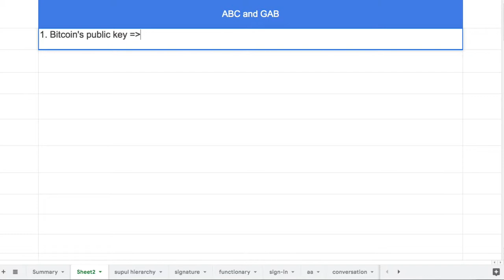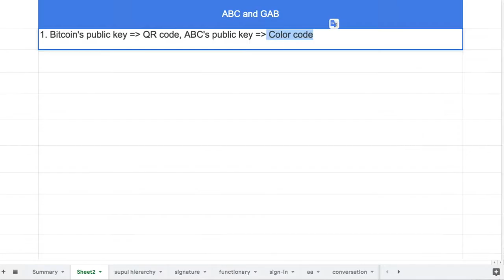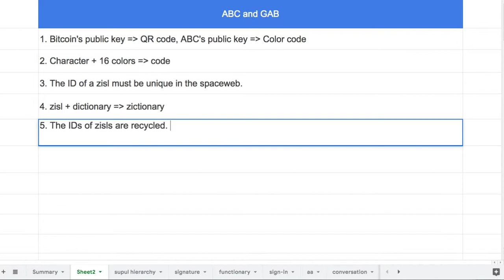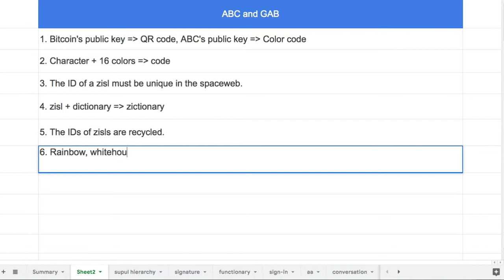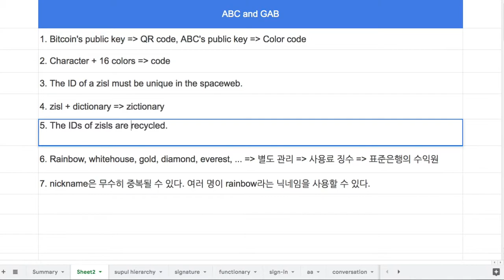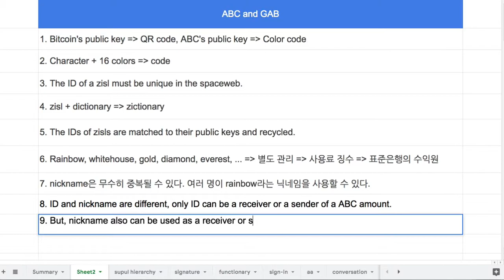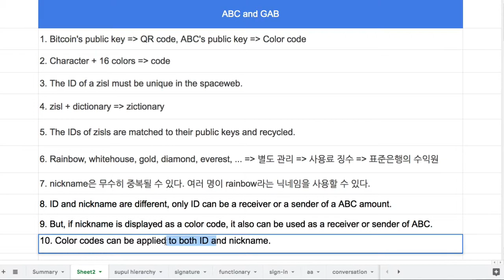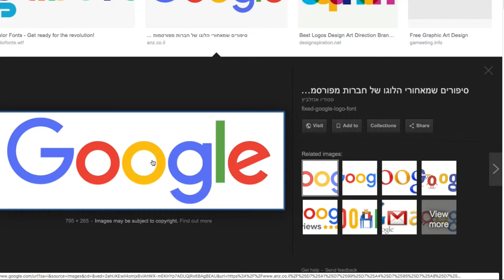037 - Color code